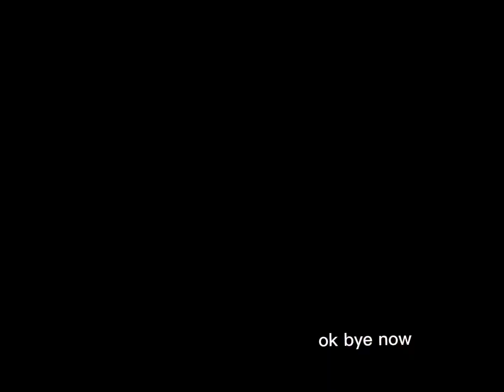Codm (dont mind my skin)